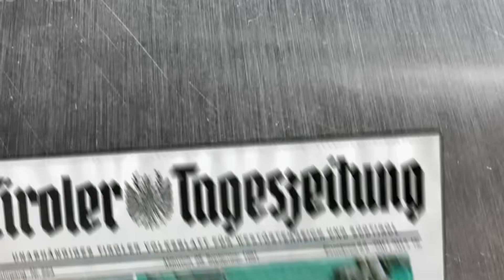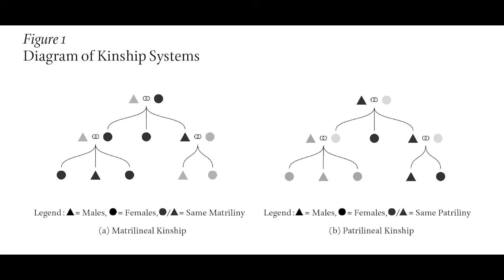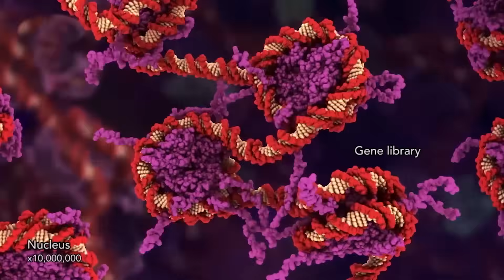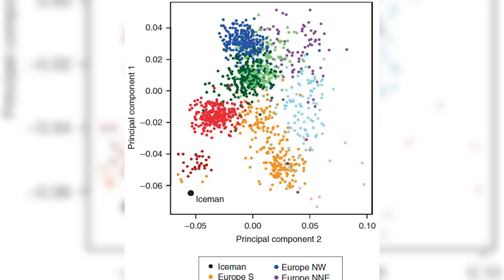New DNA Study Reveals the Real Origin of Ötzi the Iceman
Discovered frozen in the Tyrolean Alps in 1991, Ötzi the Iceman has remained one of the most mysterious figures of prehistory. Now, groundbreaking genetic research is revealing just how unusual his ancestry truly was. Far from being an ordinary Copper Age man, Ötzi carried genetic markers that set him apart from the communities around him.

Who exactly were his ancestors? Why did his DNA differ so sharply from those nearby? And could his violent death be linked to his status as an outsider?

In this in-depth exploration, we uncover the migrations, family ties, and shifting populations that shaped Europe during the Copper and Bronze Ages. From Anatolian farming origins to Steppe migrations, from burial traditions to sudden alpine deaths—this is the story of Ötzi told through the lens of cutting-edge science.

As researchers decode more genomes and technology advances, one thing becomes certain: the Iceman’s story still has many secrets left to tell.